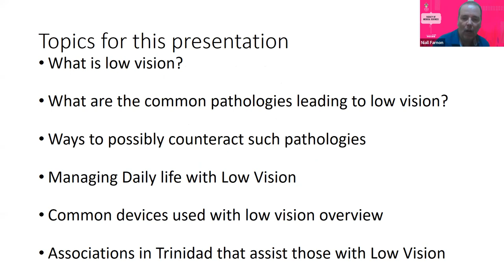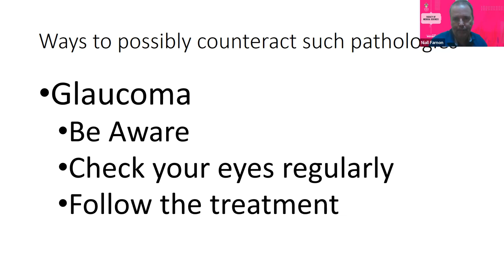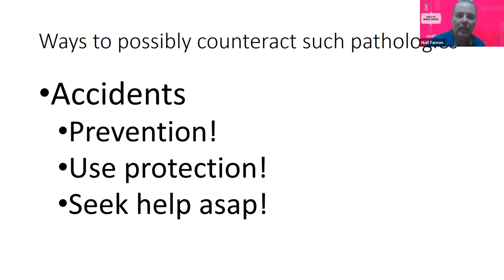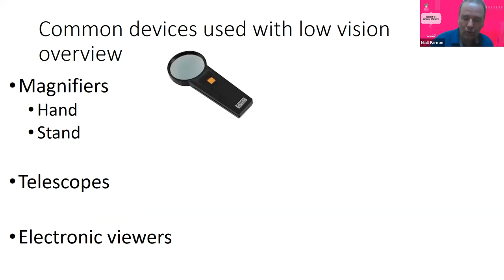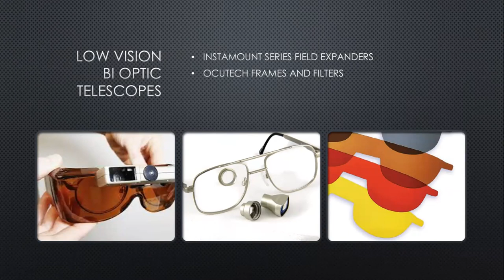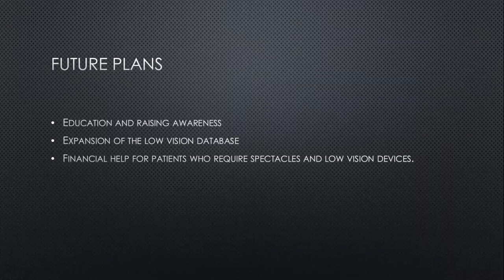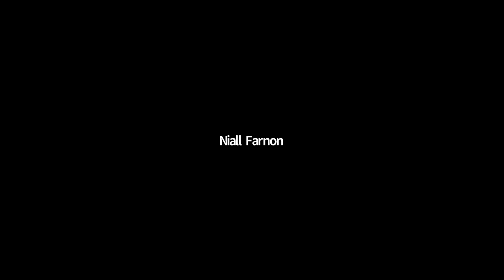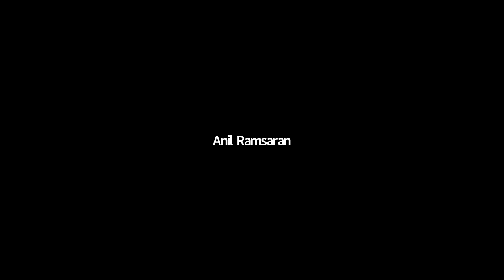Living with Low Vision in T&T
Join us, as we host our Low Vision Webinar -
A collaboration with PAVI (Persons Associated with Visual Impairment) and the Trinidad & Tobago Eye Hospital in commemoration of “Low Vision Awareness Month.

Target Audience: General Public

Speakers -
Dr. Niall Farnon, UWI Optometry Head of Department, Low Vision Specialist
Mr. Ibraheem Mohammed, TEH Optometrist
Mr. Bhawani Persad, President of PAVI